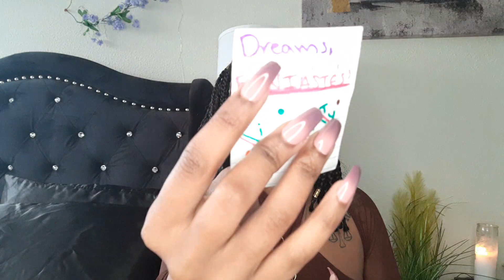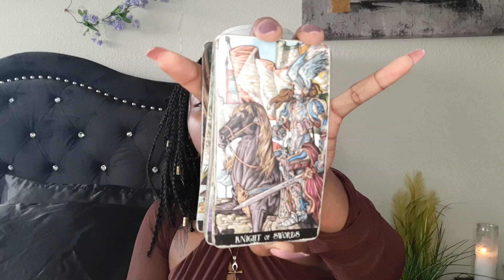Aries♈: Watching you because they're miserable where they at 😞🤬|APRIL 🌷 MONTHLY READING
•••Spiritual Journey Reading (where are you currently at in your Spiritual journey, and how to navigate): $45.00 💫